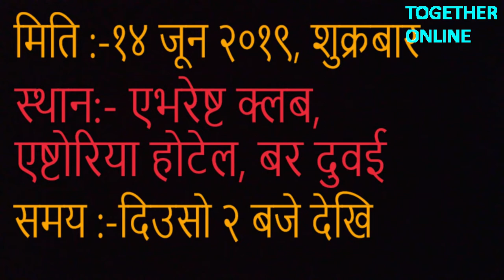14 जुन कलम साँस्कृतिक साँझमा सहभागी बनाैँ पुण्य कमाअाैँ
जेहेन्दार तथा आर्थिक विपन्न विद्यार्थी छात्रवृती कोष "कलम" को सहयोगार्थ “कलम सांस्कृतिक सांझ २०१९” मा सम्पूर्ण हजुरहरुलाई हार्दिक निमन्त्रणा गर्दछौं । यस परियोजना अन्तर्गत हाल १८ जना विद्यार्थी भाई बहिनीहरु अध्ययनरत हुनुहुन्छ
कार्यक्रम स्थानः एभरेष्ट क्लब, एष्टोरियो होटेल, बर दुवई
मिति :-१४ जून २०१९, शुक्रबार समय :-दिउसो २ बजे देखि
⚜️ विस्तृत जानकारीका लागि सम्पर्क हरु :-
ठकुरी सहयोग सञ्जाल यूएई र सयपत्री रेष्टुरेष्ट अल-कुज, दुबई
जीवन सिंह ठकुरी: ०५२६१२३०६६
दिपक शाही :- ०५६४७०९९२१
 भिम मल्ल :- ०५८८२५२२६०
विकाश शाही : -०५०२०२४५५२
 बिष्णु भट्टराई:- ०५५२८६६४३२
 के. बी. शाही :- ०५५ ८७३४४२४
दिनेश मल्ल :- ०५६ १२९२९७७
 दिपेन्द्र चन्द :- ०५० १७५ ३१४०
 जितु उचै :- ०५५ ६५२२३२१
Camera - .
Vocal- Birendra Dangal, ShivaHamal,KarishmaDhakal,BabuBogati,SureshRana
Editor -Birendra Dangal
Copyrights for this video provided by Together Online  Birendra Dangal